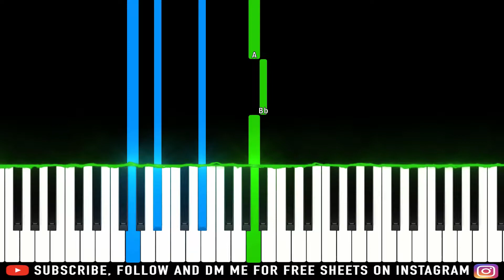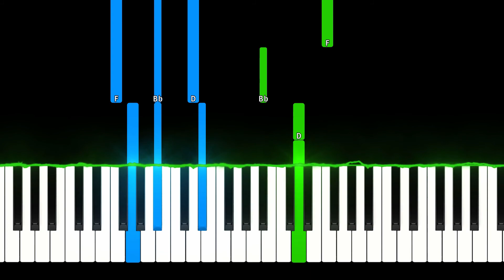Harry Styles - Ever Since New York (Piano Tutorial Easy)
► Learn How To Play "Harry Styles - Ever Since New York" (Piano Tutorial | Piano Cover)

🔎 SOCIAL 🔎